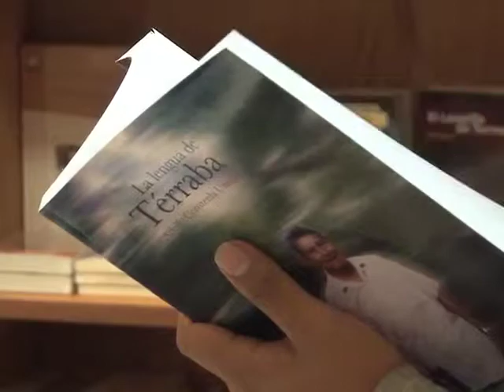Encuentre en la editorial de la UCR libros sobre la cultura indígena 10/07/2013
En Costa Rica se hablan cuatro idiomas indígenas: el bribri, el cabecar, el ngobe y el maleku.
Aunque el térraba ya fue declarado extinto,  investigadores de la UCR no se dan por vencidos y ofrecen una publicación para fortalecer su enseñanza.